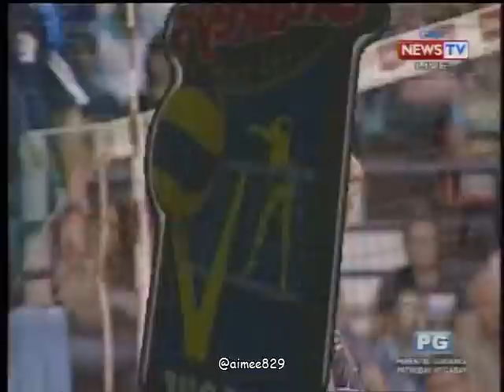Shakey's VLeague || Finals G3 - ADMU vs NU || 06/02/13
Full Game Uploads are available on pinaysportsfan.weebly.com (under the tab GAMES).

2. FOLLOW @aimee829 on TWITTER